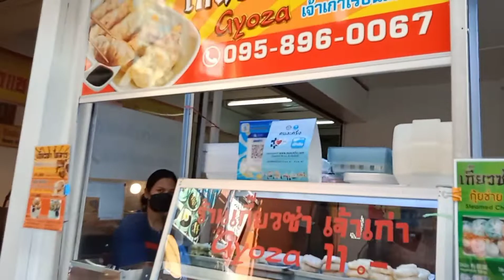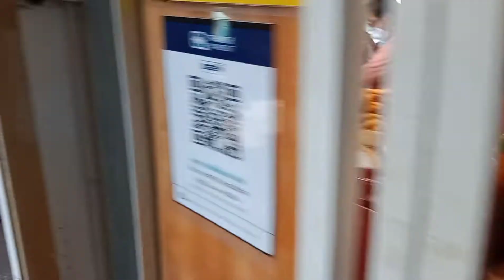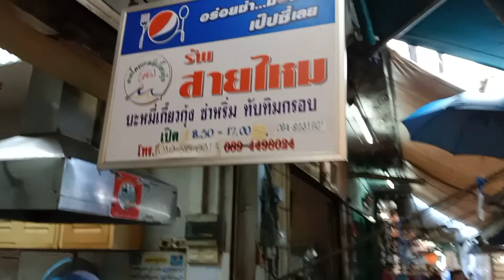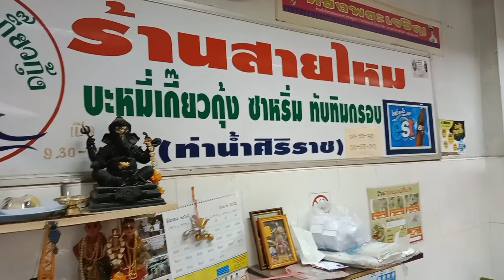Ep:25 Wanglang Port Market วังหลังวันนี้..ท่าน้ำศิริราช ร้านสายไหม บะหมี่เกี๊ยวกุ้ง เกี๊ยวหมู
ถ้าเพื่อนๆ มีโอกาสมาเดินเล่น ซื้อของช้อปปิ้ง ก็สนุกดีนะครับ มีของให้เลือกเยอะ ชุดโคโควาก็มี จานชาม ชนม ขเสื้อผ้า กาแฟ ร้านอาหารเพียบ ซื้อกลับบ้านก็ได้ครับ
พิกัดร้านสายไหม บะหมี่ วังหลัง